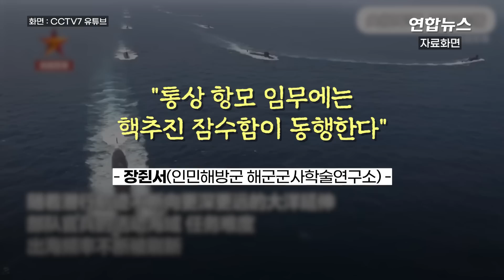'대만포위' 가세 中항모, 체류 연장 美항모…미·중 대치하나 / 연합뉴스 (Yonhapnews)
'대만포위' 가세 中항모, 체류 연장 美항모…미·중 대치하나
   (서울=연합뉴스) 중국의 전방위 '대만 포위' 군사훈련에 핵 추진 잠수함을 거느린 항공모함 전단이 가세한 것으로 알려졌습니다.
    5일 중국 관영 매체 글로벌타임스는 중국 인민해방군 해군군사학술연구소 장쥔서 연구원을 인용해 "인민해방군이 이번 대만 주변 훈련에서 해상 입체 작전체계를 구축하며 첫 항모 전단 억지 훈련에 나섰다"며 전했습니다.
    항모 전단 억지 훈련이란 적의 항모 접근을 사전 차단하는 의미로, 대만 유사시 미국의 항모 개입을 견제하는 훈련이 실시되는 것으로 해석되는데요.
    장 연구원은 "통상 항모 임무에는 핵추진 잠수함이 동행한다"며 "최소 1척의 핵추진 잠수함이 이번 훈련에 참여했다"고 덧붙였습니다.
    그러나 어떤 항모가 훈련에 참여했는지에 대해서는 언급하지 않았습니다.
중국은 랴오닝함과 산둥함 등 2척의 항모를 운용하고 있으며 지난 6월 3번째 항공모함 푸젠함을 진수했습니다.
    이에 미국은 인근 필리핀해에 배치된 항공모함 로널드 헤이건호와 항모 강습단에 해당 지역에 체류하면서 상황을 주시할 것을 명령했습니다.
    이런 상황에서 중국의 항모가 '대만 포위' 훈련에 가세함에 따라 미중 항모가 대치하는 상황이 연출될 수 있고, 대만 일대 군사적 긴장이 더욱 고조될 수 있다는 분석이 나오고 있습니다. 영상으로 보시죠.

    제작: 김건태·변혜정
    영상: 로이터·유튜브 미 해군·CCTV7·군광천하